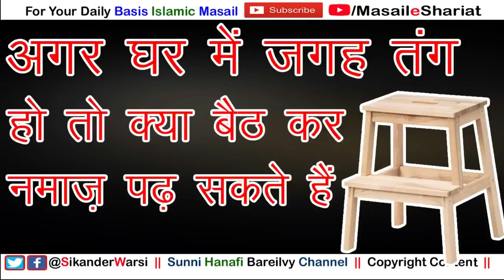Jagah Kam Ho To Beth Kar Namaz Padh Jaiz Hai | Kya Stool Par Beth Kar Namaz Ho Sakti Hai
(NEWS & Update) 📰 📅⏰
Aane Wali Videos & Live Timing Dekhen

sayyid muhammad sikander warsi about salah masail
kya jagah tang ho to ghar me beth kar namaz ho jayegi
sikander warsi about namaz
अगर घर में जगह तंग है तो क्या बैठ कर नमाज़ अदा कर सकते हैं
किन सूरत में बैठ कर नमाज़ पढ़ना जाइज़ है
kam jagah me beth kar namaz padhna kaisa
ghar me tasvir ho to namaz padhna kaisa
घर में तस्वीर हो तो नमाज़ नहीं होगी
काम जगह में कैसे नमाज़ अदा करें